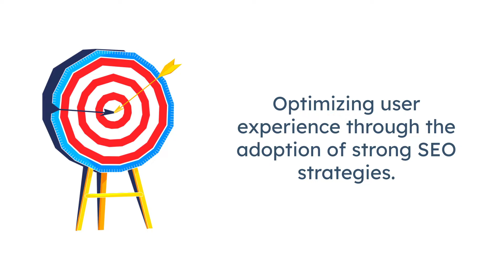How to Grow Your Business through Digital Marketing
Build your online presence into something powerful
Creating a powerful online presence means mastering numerous types of online marketing techniques.
We take care of all your marketing needs
We implement solutions across platforms and create unique brand strategies.